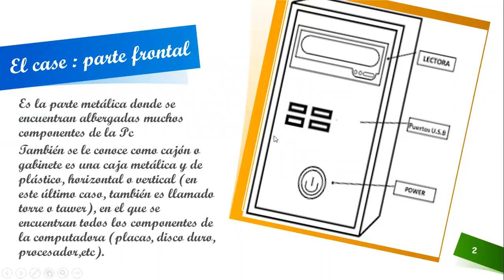COMPUTACIÓN - EL CASE PARTE FRONTAL